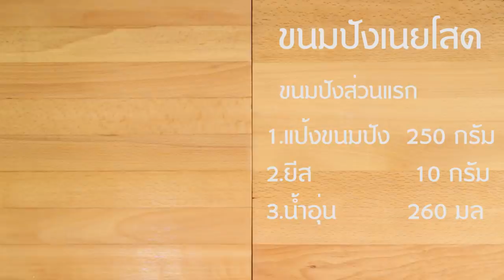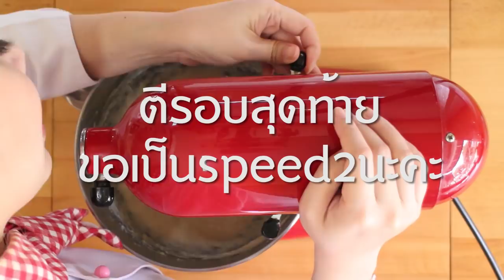ขนมปังเนยสด(I am Jadee)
ขนมปังเนยสด
เนยสดหอมๆ ขนมปังนุ่มๆ อร่อยมากกก
เอาสูตรนี้ไปทำ แพ็คขายก็ยังได้เลยนะคะ

มาดูส่วนผสมกัน  (1สูตร จะทำได้6ชิ้นใหญ่)

ส่วนผสมตัวขนมปังมี 2 ส่วนผสมนะคะ
(ขนมปังส่วนที่1)
-แป้งขนมปัง  250 กรัม
-ยีส  10 กรัม
-น้ำเปล่า  260 กรัม
(ขนมปังส่วนที่2)
-แป้งขนมปัง 225 กรัม
-เกลือ  1/2 ชต
-นมจืด 63มล
-ไข่แกง 1ฟอง
-เนยเค็ม  60 กรัม
ไส้คัสตาร์ดนมสด
-นมสดรสจืด  250มล
-หัวนมผง  30กรัม
-กลิ่นวนิลา  1ชช
-ไข่แดง  2ฟอง
-แป้งข้าวโพด  1 1/2 ชต
หน้าครีมเนยสด
-น้ำตาลไอซิ่ง (ร่อนใส่ด้านบน)